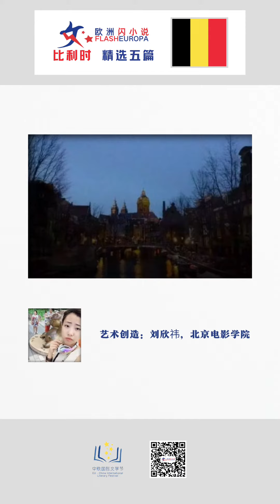【Flash Europa Selected Stories | Belgium】 欧洲闪小说精选｜比利时篇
Flash Europa was a flash fiction writing competition initiated in 2016 by the Delegation of the EU to China. It’s a collaboration between young creative talent from Europe and China——cutting-edge flash fiction by European writers accompanied by creative images by Chinese artists.

You can read all the stories and see the matching artwork for free